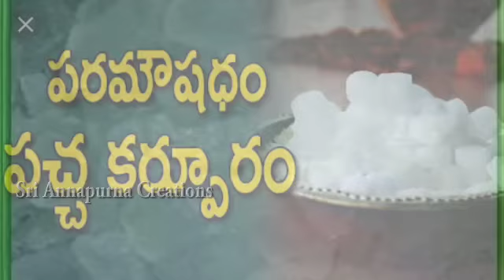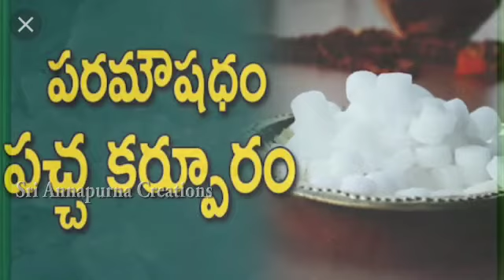కర్పూరం ఉపయోగాలు || Camphor Benefits || Healthy Lifestyle